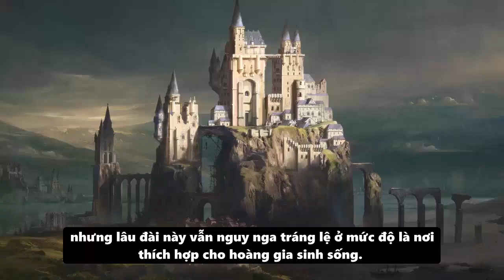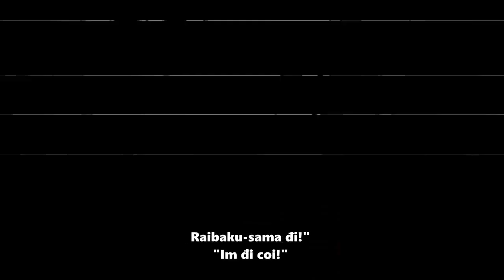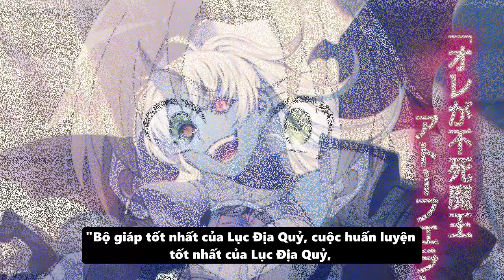Đối Đầu Atofe Bất Tử | Thất Nghiệp Chuyển Sinh Part 69